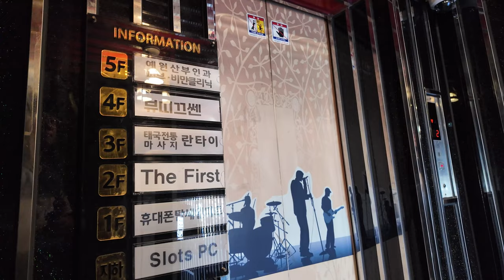[4K 엘리베이터 탑사기] 부산광역시 부산진구 부전동 환영빌딩 OTIS-LG엘리베이터 Di1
부산 서면 서쪽 상권 중 롯데백화점/호텔 아랫쪽에 위치한 환영빌딩의 엘리베이터를 시승했습니다.

▷승강기 소개
엘리베이터는 OTIS-LG엘리베이터의 기어드 모델인 2003년식 Di1 한대가 설치됐습니다.

내부가 꽤 화려하게 꾸며졌어요. 안내방송은 적용되지 않았고, 도착 안내는 전자식 차임벨로 나옵니다. 주행중 별 다른 이상은 없었어요.

승강기 고유번호: 8003-155
설치시기: 2003년 3월
교체공사여부: X
용도: 승객용
모델: Di1
형식: 권상식 - VVVF
위치표시기 TYPE: 세그먼트 LED
정원: 8인승
적재하중: 550kg
운행구간: 1 ~ 5층
정격 속력: 60m/min